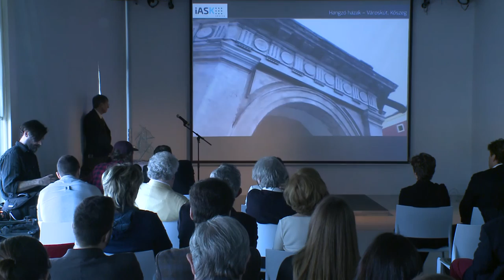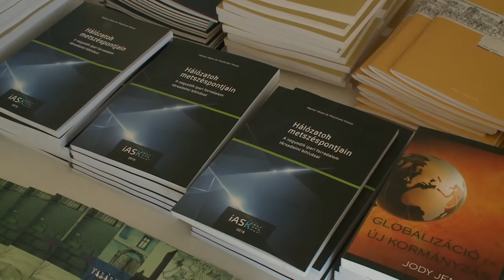Felsőbbfokú Tanulmányok Intézete @A38 hajó, 2016. március 31.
Felőbbfokú Tanulmányok Intézete, Kőszeg - összefoglaló videó a 2016. március 31-én, az A38 hajón tartott budapesti sajtótájékoztatóról.
Előadók: Miszlivetz Ferenc, Zétényi Lili, Manchin Róbert és Mizsei Zoltán.